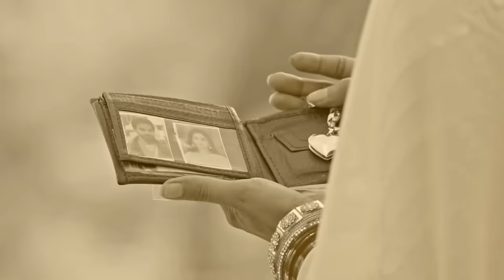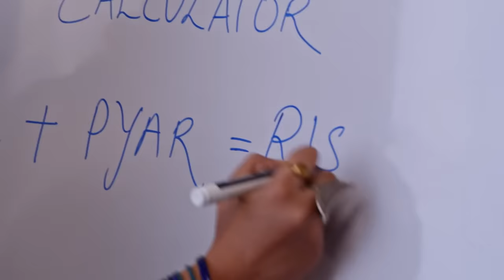Purvi क्या बता रही है RV को? | Kumkum Bhagya | Full Ep 2591 | Zee TV | 27 Nov 2023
Purvi tells Diya and Khushi about Rajvansh slipping a ring onto her finger. Purvi performs a ritual and the priest makes a revelation about Prachi. Later, Manpreet and Purvi placate a crying Prachi.

Show Name : Kumkum Bhagya
Producer/Star Cast : Mugdha Chaphekar, Krishna Kaul, Rachi Sharma, Abrar Qazi.
Episode No : 2591